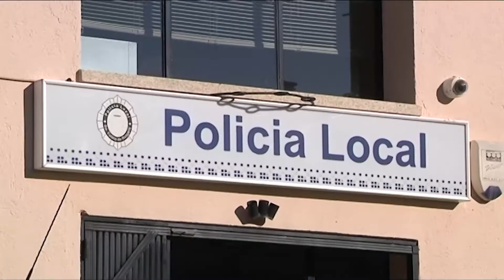Cinc robatoris en força en cotxes estacionats en aparcaments de dos restaurants del poble